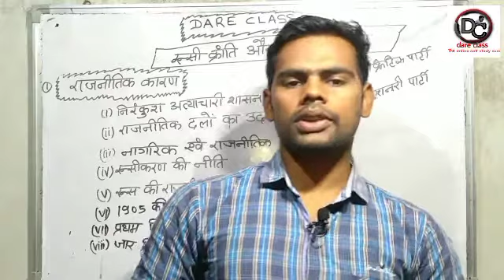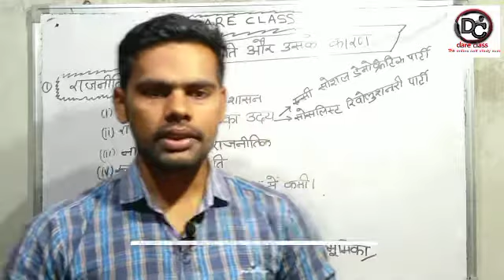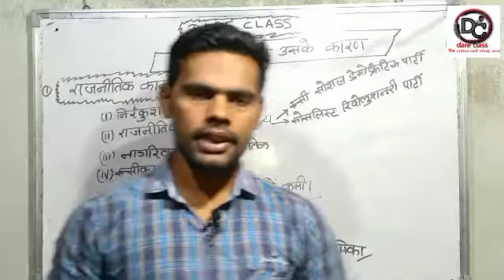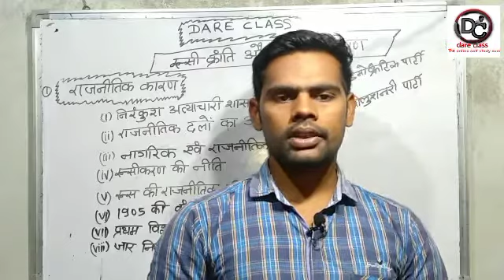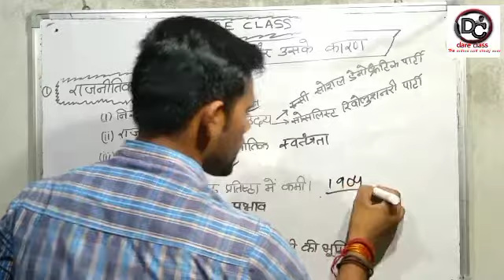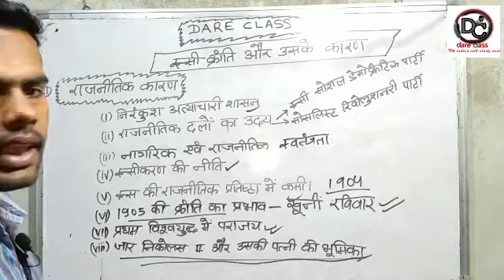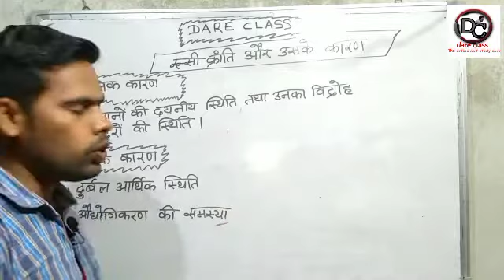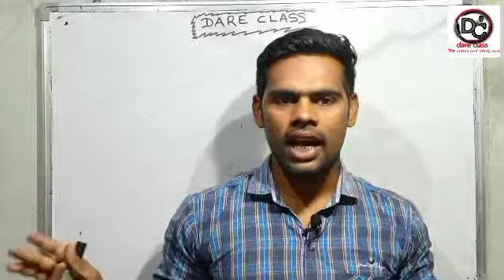रूसी क्रांति के कारण ||Rusi kranti ke karna || history class 10th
Hello friends ,

Welcome to your youtube channel DARE CLASS.

आप सभी का हमारे इस यूट्यूब चैनल पर स्वागत है।हमारे इस चैनल पर आप सभी को बिहार बोर्ड और CBSE की कक्षा10th की ऑनलाइन classes मिलेंगी।जिसकी मदद से आप घर बैठे ही अपनी सभी समस्याओं का समाधान और तैयारी कर सकते हैं। बिना की शुल्क के तो घर में रहे सुरक्षित है और अपने बोर्ड की परीक्षा की तैयारी हमारे साथ करे।